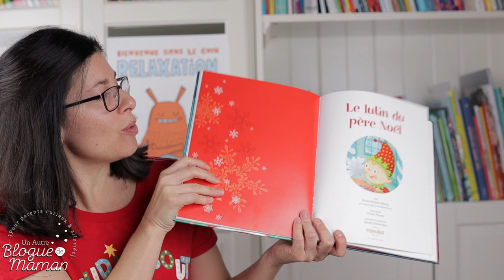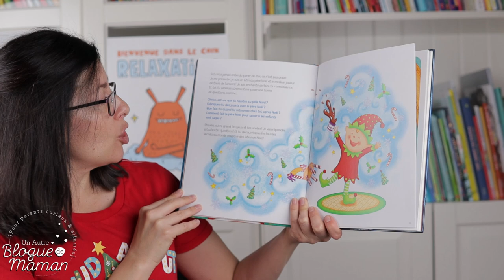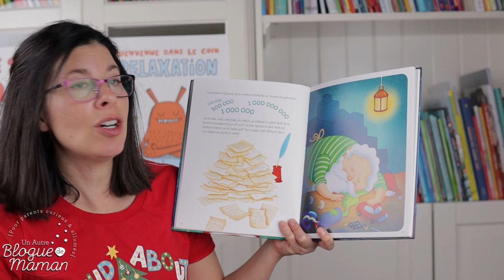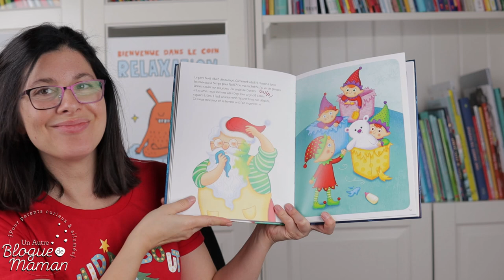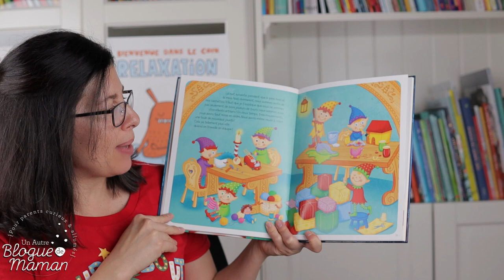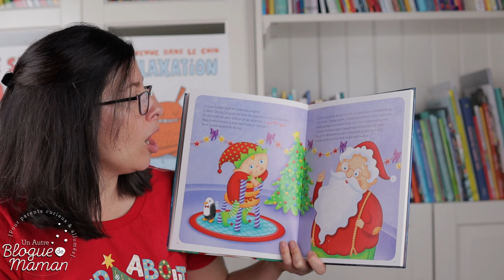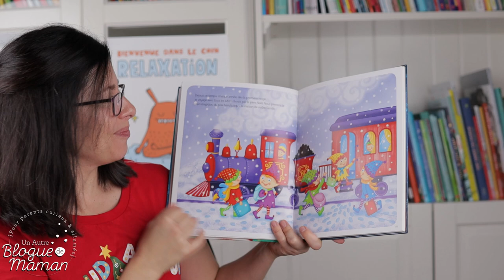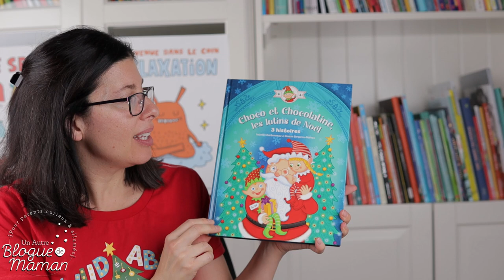Heure du conte #61, Le lutin de Noël, spécial Noël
Bonjour à tous! Ma dernière heure du conte de Noël est là pour divertir vos enfants durant le congé des fêtes!

Il s'agit de l'une des histoires de la trilogie de Choco et Chocolatine de Pomango, les meilleurs lutins du monde!

Vous apprendrez comment cette tradition des lutins coquins a commencé...

On se revoit en janvier pour de nouvelles histoires! Merci de me choisir à chaque semaine! Pascale, maman enseignante passionnée!